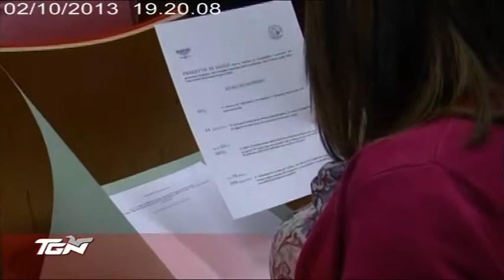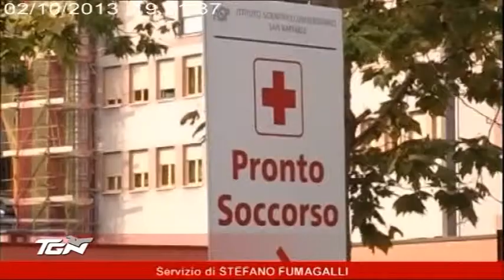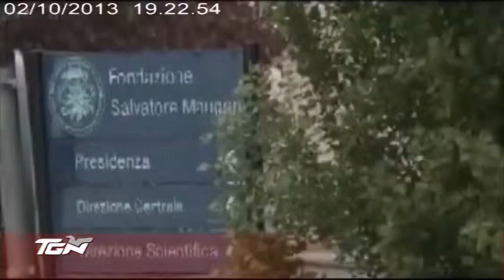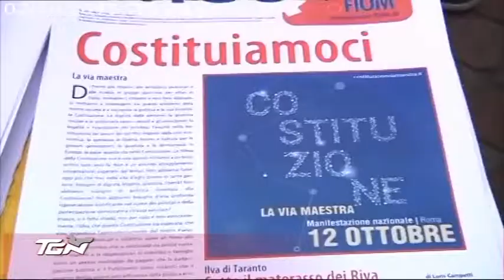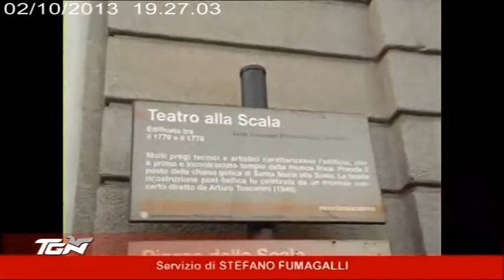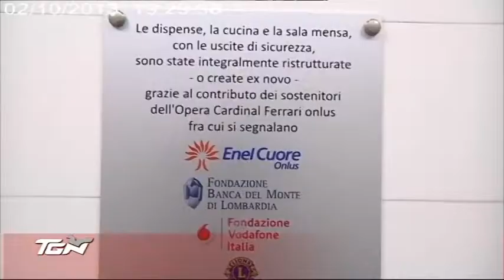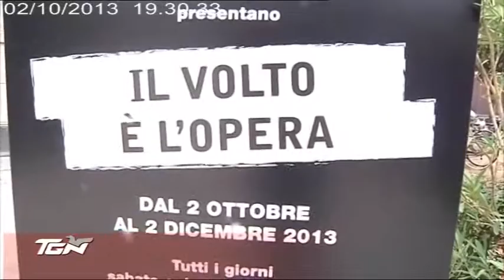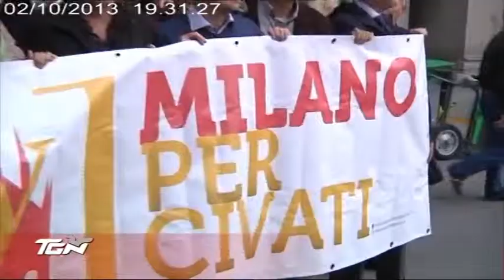TGN Sera 2/10/2013